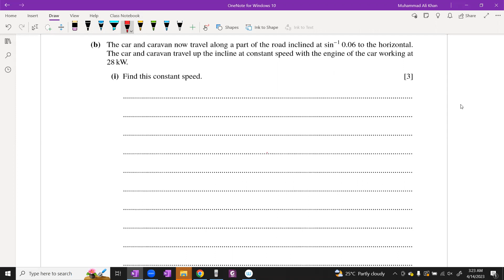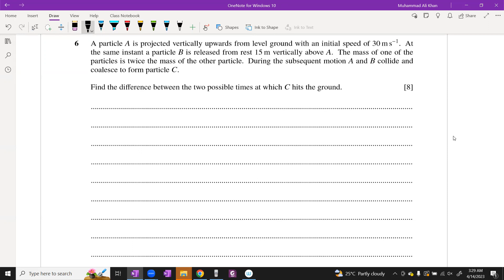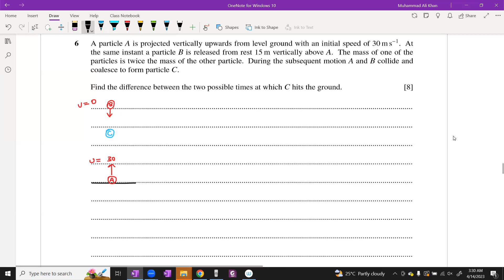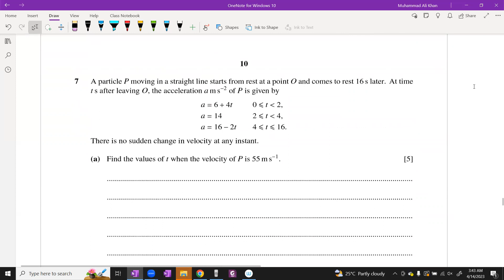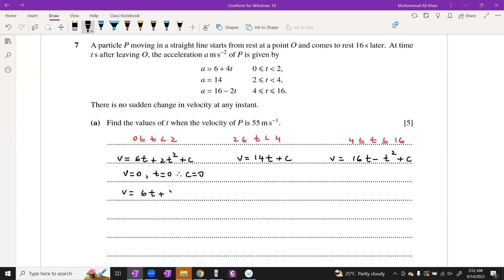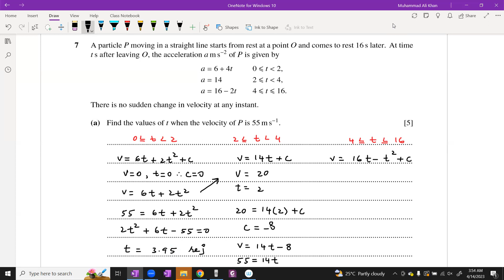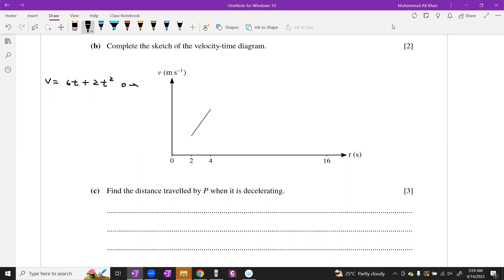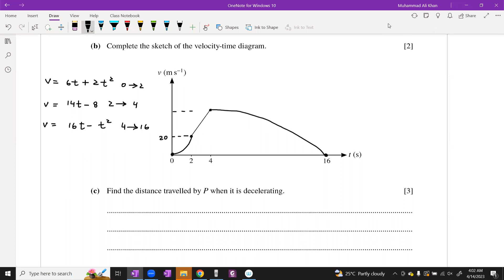9709 42 s 21 Part 2